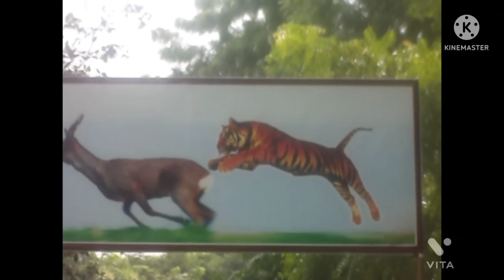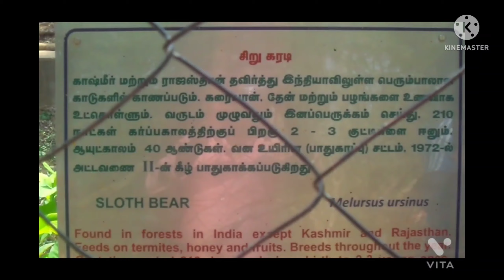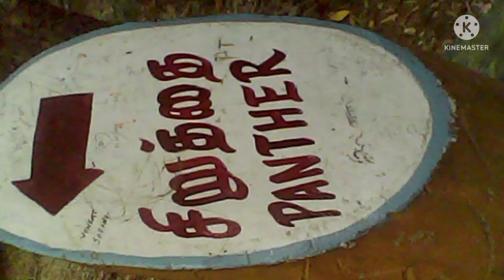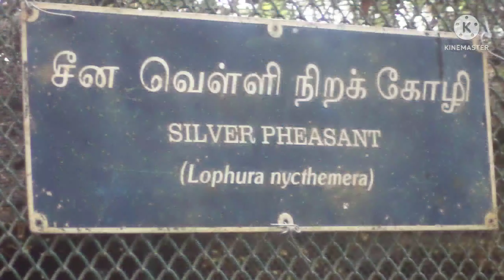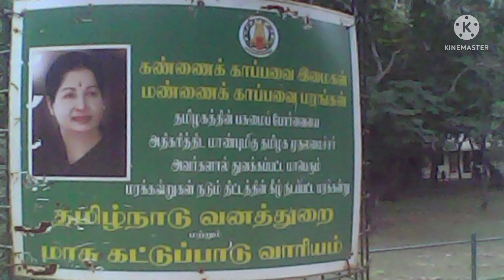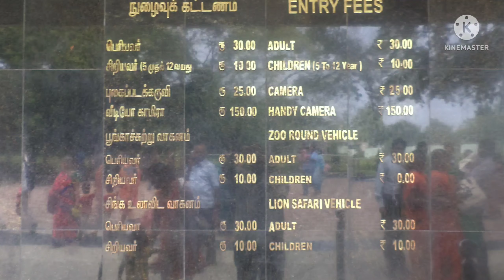Vandalur Zoo 2013|Vandalur Zoo in Tamil | Arignar Anna Zoological Park Chennai